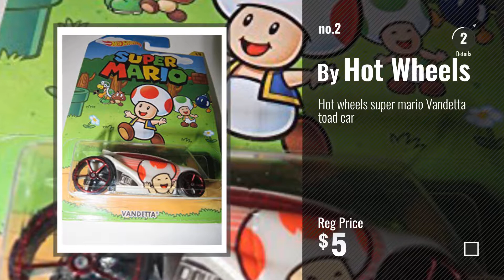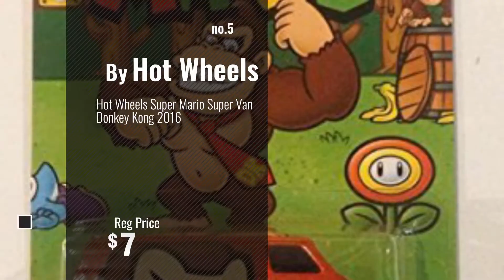Top 10 Super Mario Hot Wheels [2018]: Hot Wheels Hot Wheels Mario Bros. Mario Car Vehicle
- New! 2019 Black Friday / Cyber Monday Play Vehicles Deals and Updates.

Black Friday / Cyber Monday Hot Wheels Hot Wheels Mario Bros. Mario Car Vehicle by Hot Wheels

Black Friday / Cyber Monday Hot wheels super mario Vandetta toad car by Hot Wheels

Black Friday / Cyber Monday Hot Wheels, Super Mario, Bundle of 8 Die-Cast Cars, 1:64 Scale by Mattel

Black Friday / Cyber Monday Hot Wheels Pop Culture Complete Set of 6: Super Mario Brothers by Hot Wheels

Black Friday / Cyber Monday Hot Wheels Super Mario Super Van Donkey Kong 2016 by Hot Wheels

Black Friday / Cyber Monday Hot Wheels, 2016 HW Screen Time, Super Mario Cool-One Die-Cast Vehicle #224/250 by Hot Wheels